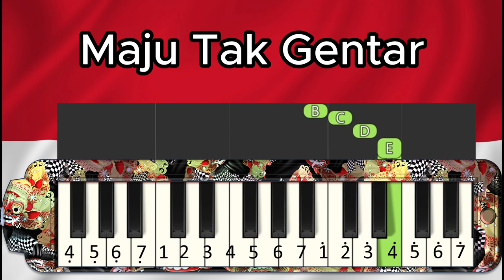Maju Tak Gentar - Pianika Easy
Maju Tak Gentar
Cornel Simanjuntak

Maju tak gentar
Membela yang benar
Maju tak gentar
Hak kita diserang
Maju serentak
Mengusir penyerang
Maju serentak (maju, maju!)
Tentu kita menang
Bergerak, bergerak
Serentak, serentak
Menerkam, menerjang, terkam
Tak gentar, tak gentar
Menyerang, menyerang
Majulah, majulah, menang

Selamat Berlatih!